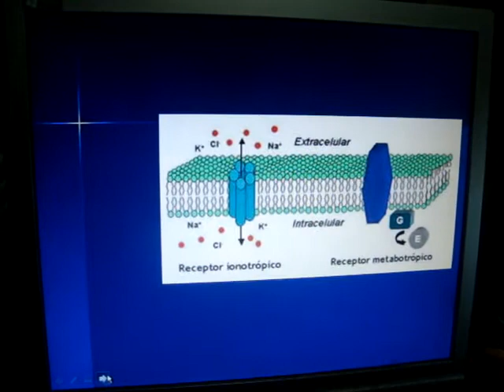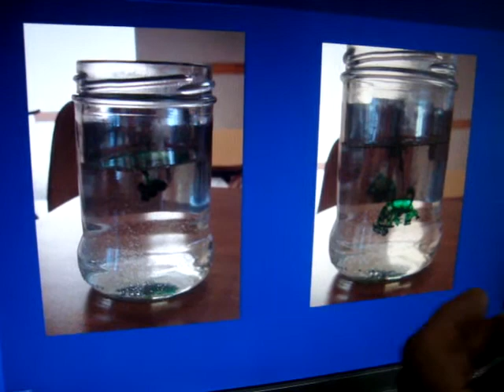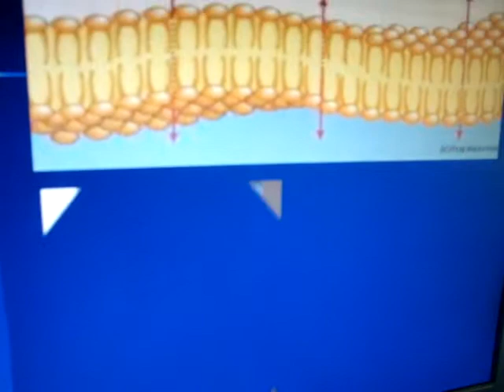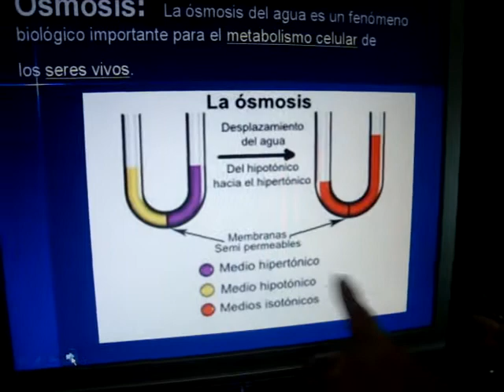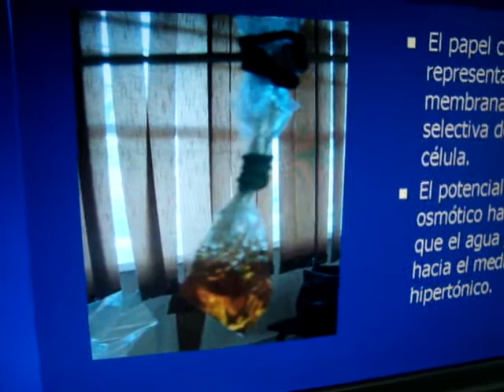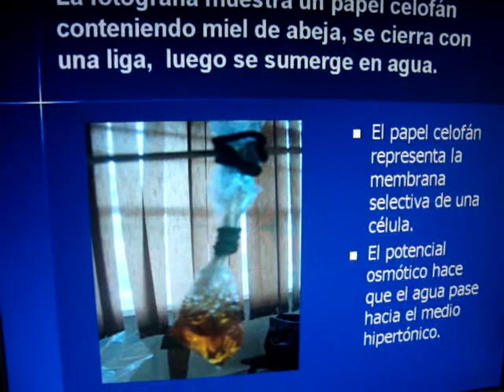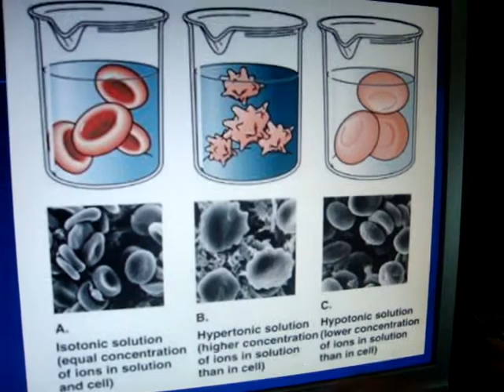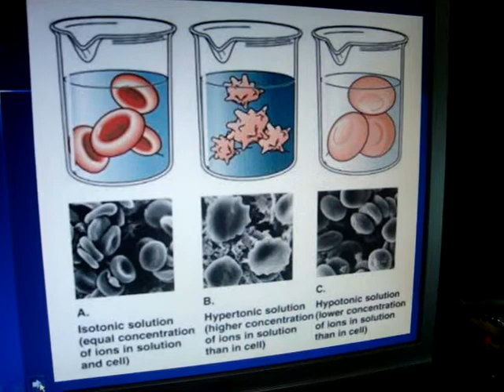Demostración de procesos: "Difusión y ósmosis"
Los procesos de difusión y ósmosis, se realizan a nivel celular en forma pasiva, esto es que la célula no necesita utilizar energía para efectuarlo. Por medio de dos demostraciones sencillas trataré de explicarlos.